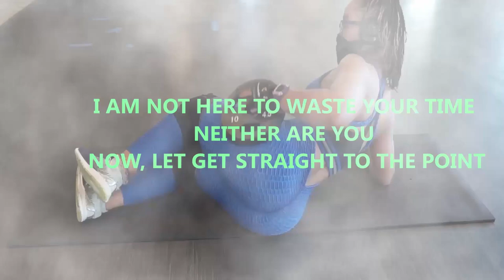Best Upper Body Resistance Home Workout